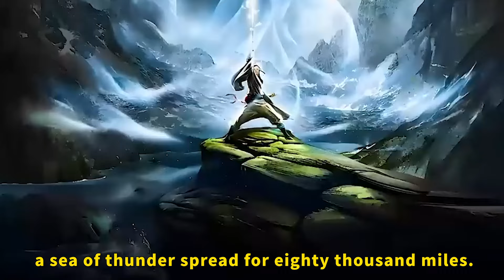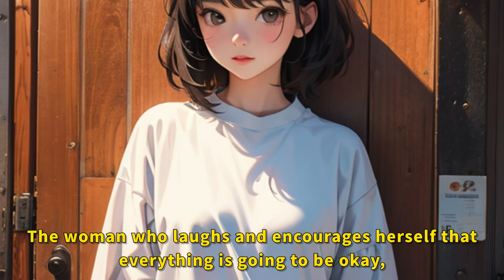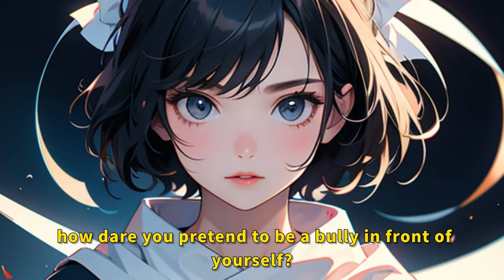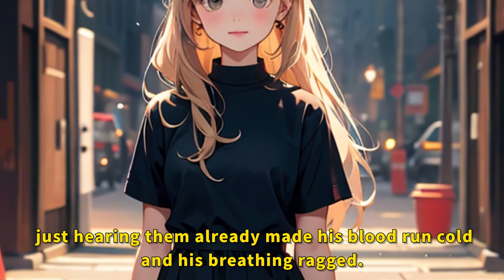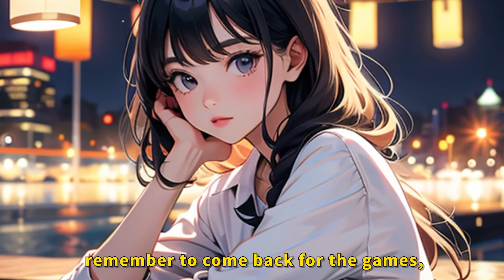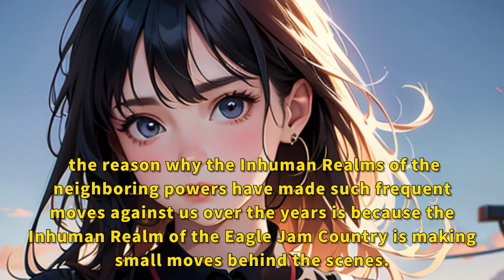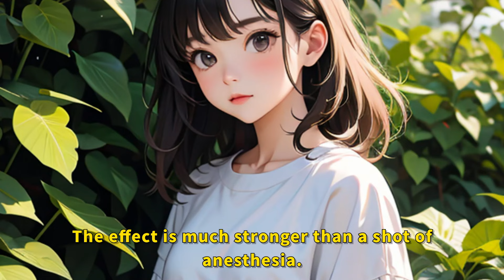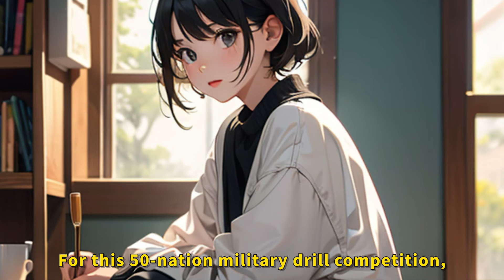Cultivation System: I livestreamed prophecies of the future, shocking the entire internet.